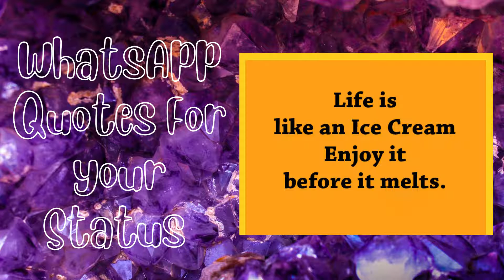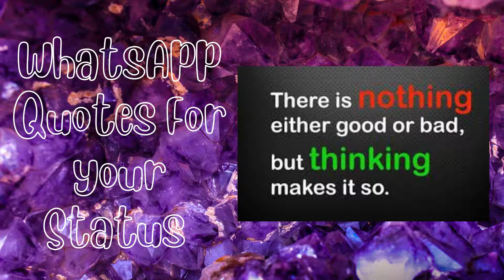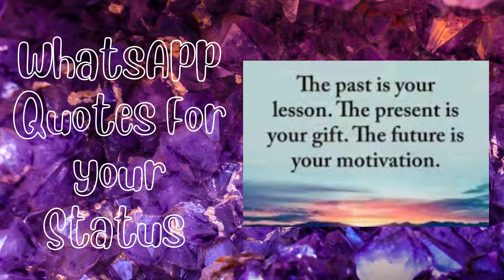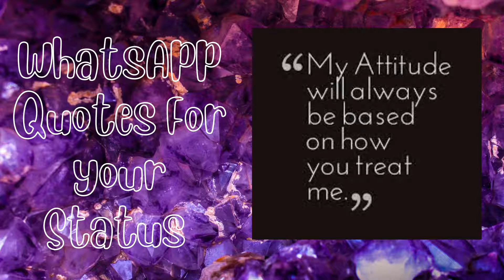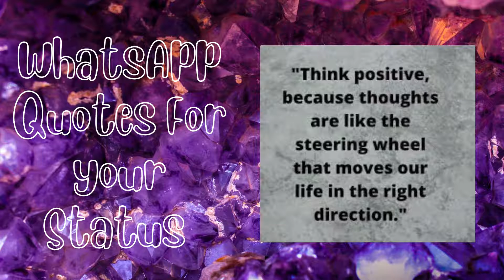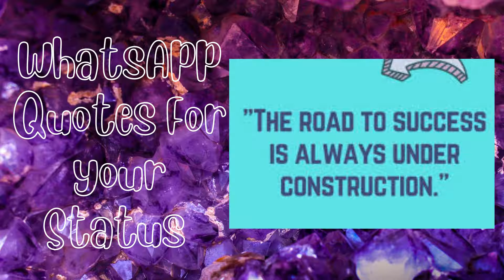WhatsApp Quotes For your Status